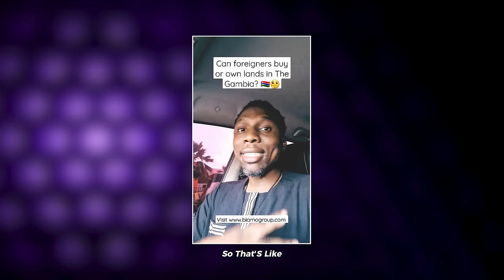Gambians Wage War On African Americans OVER THIS????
Today there has been some serious news that African American Repats are in serious Danger in Gambia. There has been some hostility from the locals towards African Americans for buying up their land. Also, there has been several disputes.